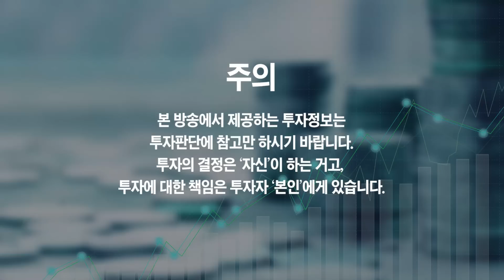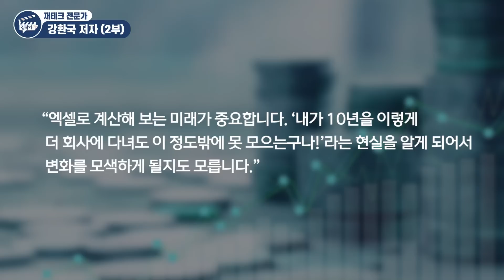60억 자산가가 2030 세대에게 전하는 재테크 조언 1가지 (강환국 저자)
60억 자산가가 2030 세대에게 전하는 재테크 조언 1가지 (강환국 저자 2부)

부자가 되고 싶으면 '이 3가지가' 중요합니다
부자가 되고 싶으면 '이 생각부터' 바꿔 보세요
60억 자산가가 2030 세대에게 전하는 1가지 조언